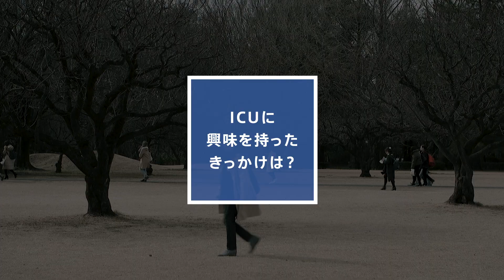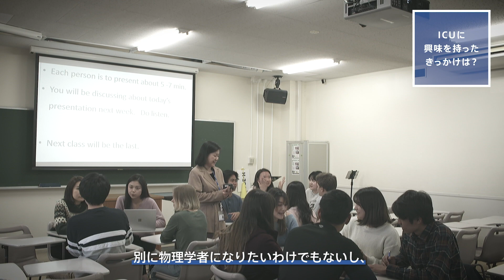Alumna Interview: 武藤 友木子